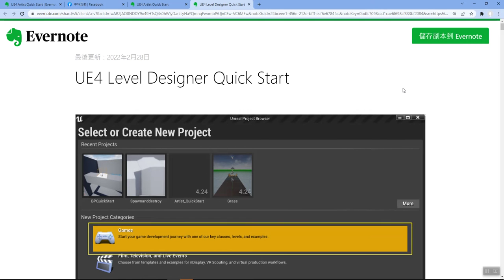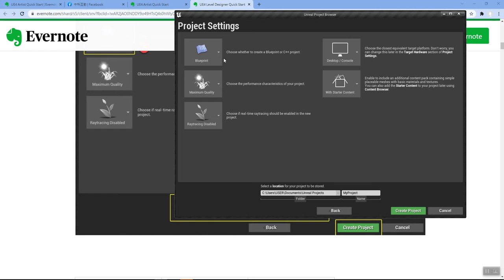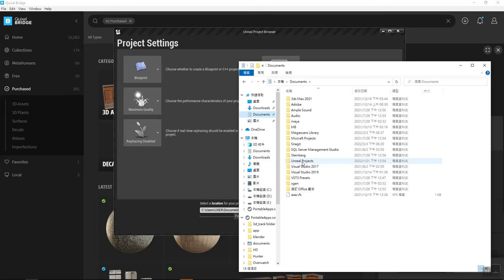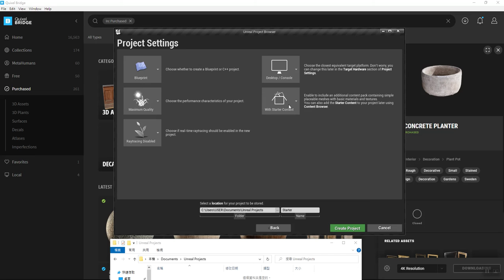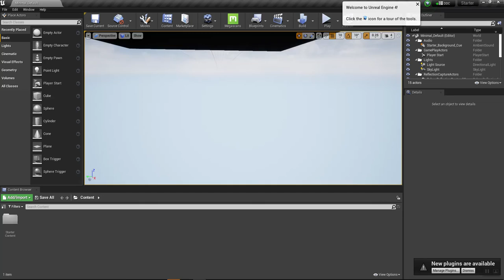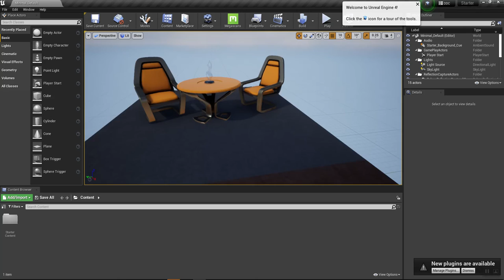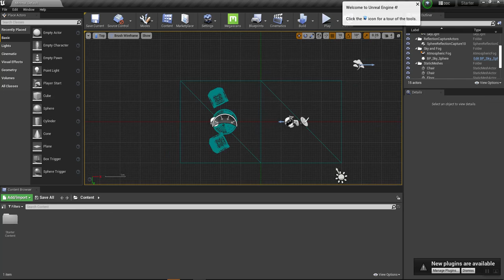Unreal4 基礎 Part 1